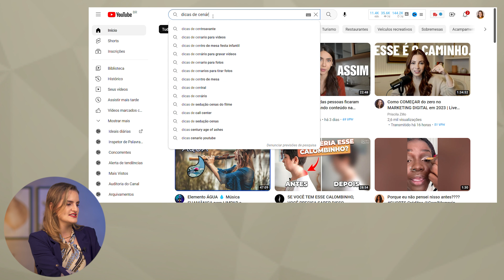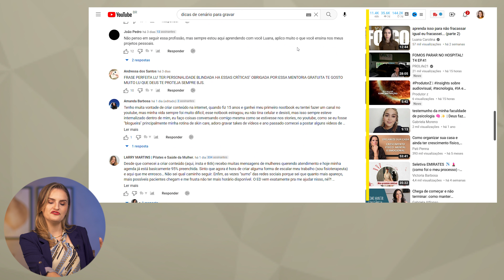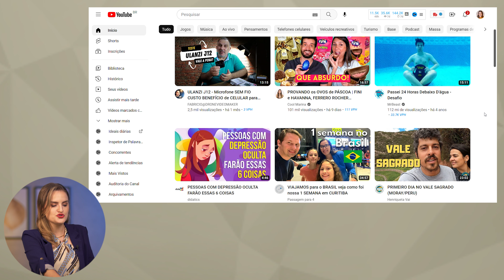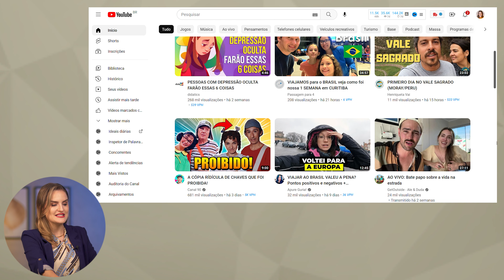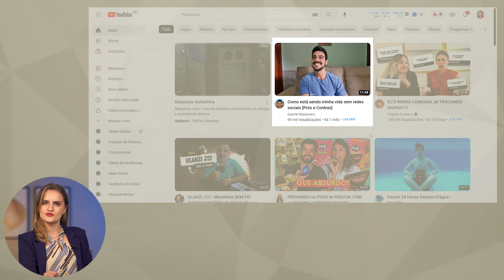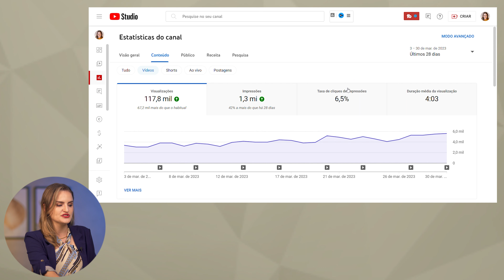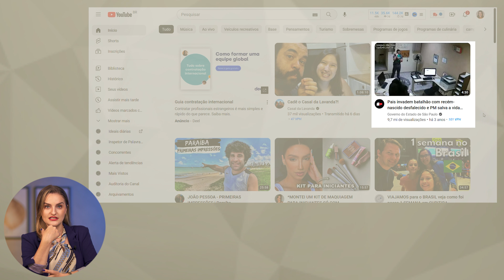COMO SER RECOMENDADO PELO YOUTUBE | Domine o Algoritmo 2024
Está buscando crescer seu canal do YouTube, mas não sabe como ter mais visualizações nos vídeos e ser recomendado pelo YouTube? Vem comigo! Nesse vídeo eu vou te mostrar o segredo pra ter seu canal recomendado e explico com quantos vídeos o YouTube te recomenda.

✅ Quer dominar o algoritmo do YouTube, ter seus vídeos recomendados e Faturar 10x Mais? Garanta agora sua Vaga no curso Método YouPro. Método Validado: Uma Oportunidade Única p/ Você

✅ Busca por um acompanhamento de perto comigo? Faça sua Aplicação p/ a Mentoria YouPro Premium

Se você acabou de começar um canal no YouTube ou já cria conteúdo há algum tempo, mas não vê resultados, esse vídeo foi feito pra você. Vou te explicar o que tem por trás do algoritmo do YouTube e o que você precisa fazer para ser recomendado pela plataforma.

Primeiro vou te explicar como o YouTube te recomenda, depois vou te mostrar onde aparecem os vídeos recomendados, além disso vou te explicar porque é tão importância você conhecer a sua audiência.

E não só isso: será que canais pequenos são recomendados pelo YouTube? Com quantos vídeos o YouTube te recomenda? Vem que vou te explicar tudo isso!